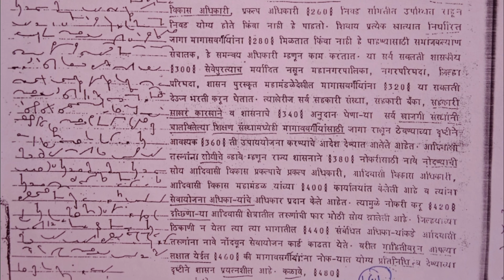Marathi Shorthand 100 WPM Dictation | Marathi Stenography 100 WPM Passage | मराठी लघुलेखन उतारे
@ Shorthand World

मराठी लघुलेखन 100 WPM उतारा

Hiii
Friends,

Outlines of given passage ;;

About this video :
      In given video I have given 100 WPM paragraph of marathi shorthand . do practice with it and increase your speed of  writing .

* PLAYLIST OF GCC - TBC  MARATHI SHORTHAND QUESTION PAPERS

*PLAYLIST OF GCC - TBC ENGLISH SHORTHAND QUESTION PAPERS

*PLAYLIST OF GRAMMLOGUES , PHRASES, CONTRACTIONS AND INTERJECTIONS IN ENGLISH SHORTHAND

*MARATHI GRAMMALOGUES